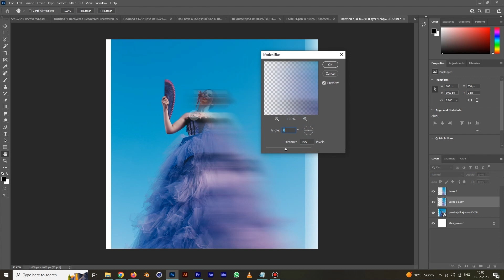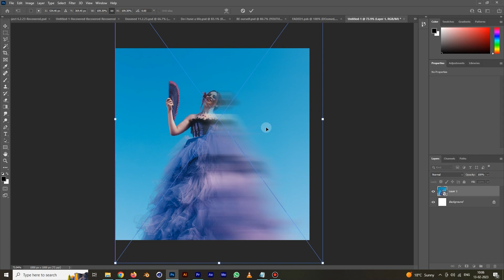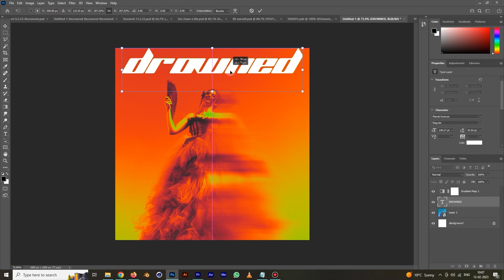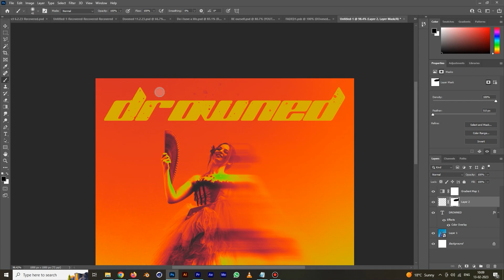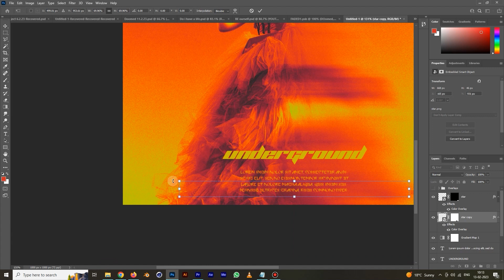Motion blur with Gradient map effect in Photoshop | Adobe Photoshop for beginners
In this Video we will see how to make Motion blur Effect with Gradient map effect in Adobe Photoshop and make it perfect Artwork to use in your spottily or sound cloud or also can use in clothing brands Etc.